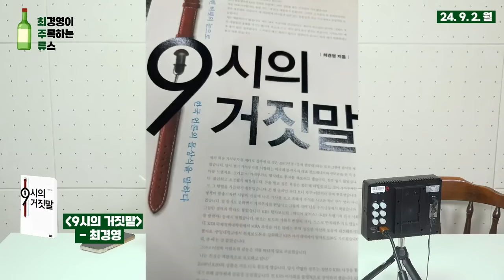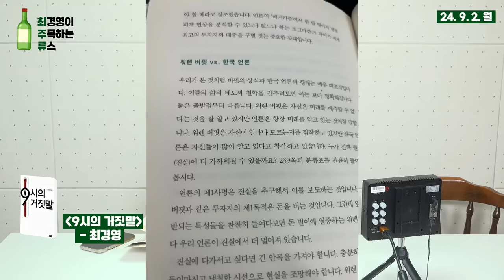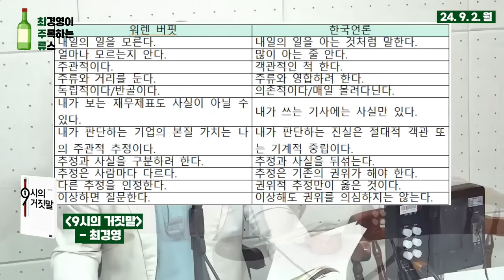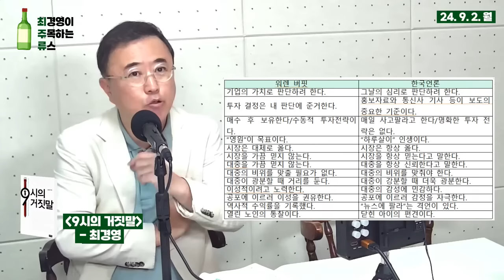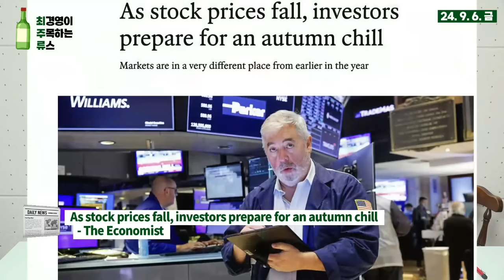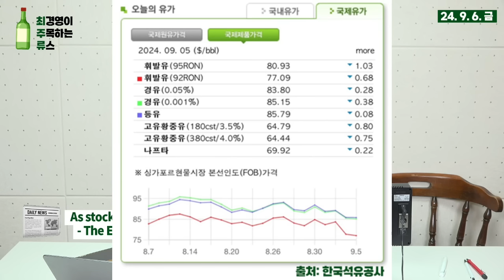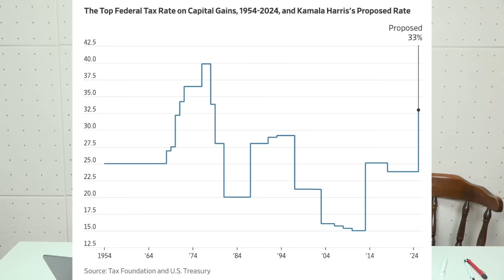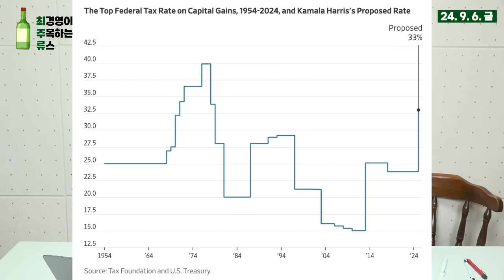버핏과 기자들의 차이점? GDP 역성장? 서울아파트 꼭지? 해리스의 조세 정책? 외신과 책으로 보는 '진짜 경제' 외신 독서 I 9월 첫째 주 멤버십.zip📰 I 최주류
9시의 거짓말, 워렌 버핏의 눈으로 한국 언론의 몰상식을 말한다 - 최경영
오늘의 증시 해설
As stock prices fall, investors prepare for an autumn chill - The Economist
Kamala Harris Dons a Capital-Gains Tax Disguise - WSJ